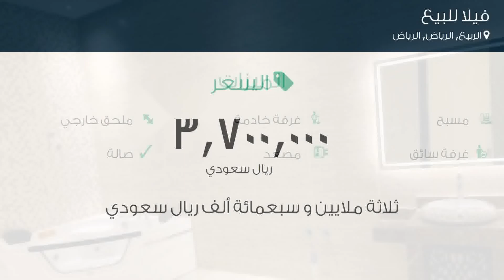فيلا للبيع في شارع العريضة, حي الربيع, مدينة الرياض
تفاصيل العرض:-

رقم: 4775386

ميزات:-

5 الغرف, 3 غرف أخرى, 5 عدد دورات المياه, 1 سعة مرآب السيارات, مسبح, ملحق خارجي, غرفة خادمة, غرفة سائق, مصعد, صالة